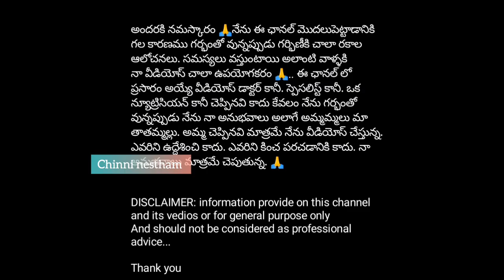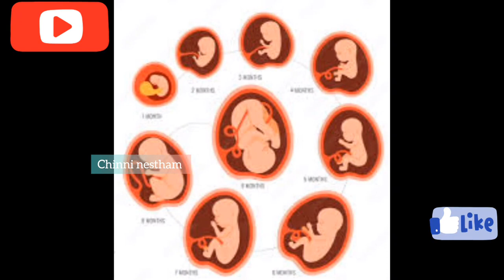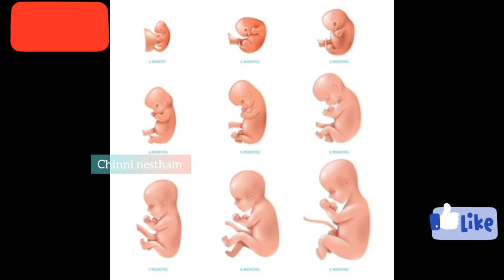FHR Gender prediction in telugu||Fetal heart rate during pregnency||Baby heart beat boy or girl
FHR Gender prediction in telugu||Fetal heart rate during pregnency||Baby heart beat boy or girl Chinni nestham